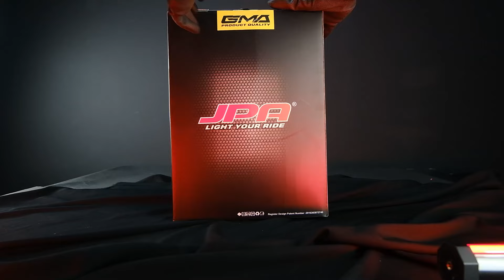REVIEW LAMPU STOP NMAX OLD TIPE GARIS BLACK EDITION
Sudahkah kamu menggunakan Accecories dari GMA Product Series ?